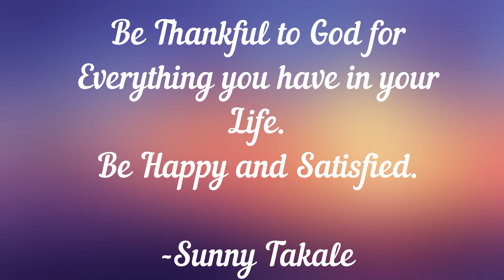It’s time for celebration.....😍 ( Vlog 44) (Marathi Vlog)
Follow Live.Laugh.Love page on instagram